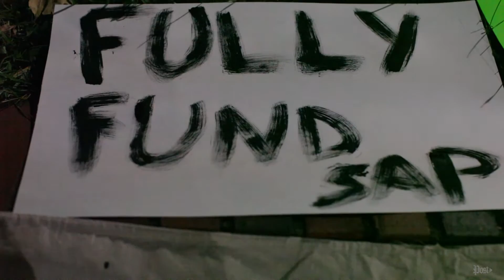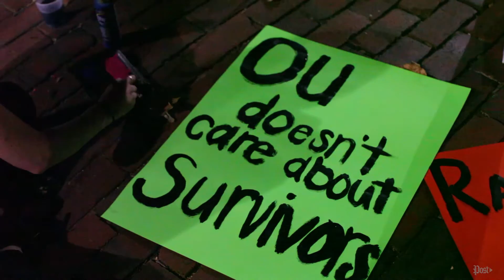Ohio University Student Union Sit-in in Cutler Hall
Ohio University Student Union voices concerns in Cutler Hall about the way OU has handled the departure of the Survivor Advocacy Program program coordinator's departure.

Shot by: Tanner Bidish
Edited by: Tanner Bidish